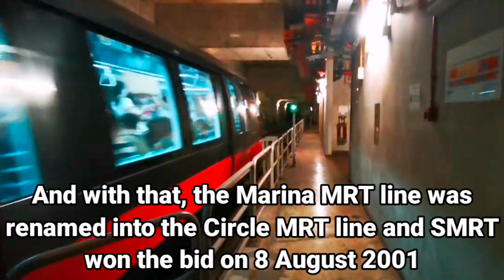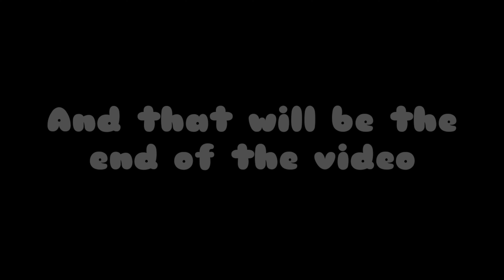The Forgotten Plans Of The Circle Line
We all know about the Circle MRT line. The line that will form into a complete circle in 2025 with stage 6 being under construction. The MRT line have 3 Rolling Stocks. The Alstom Metropolis C830, C830C and C851E. But from what many people didn't know is that Circle Line wasn't ment to look like this. Instead, the MRT line plan in 1997 looks very different than that of today. Now that plan have been forgotten for years. So what is the plan look like back then? Watch the video to find out.